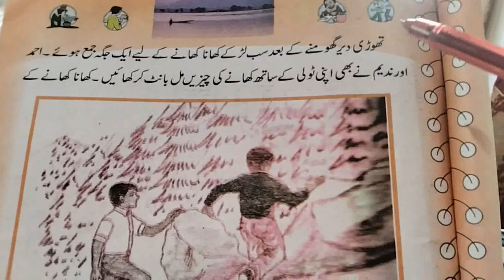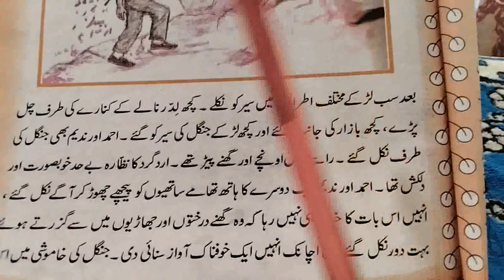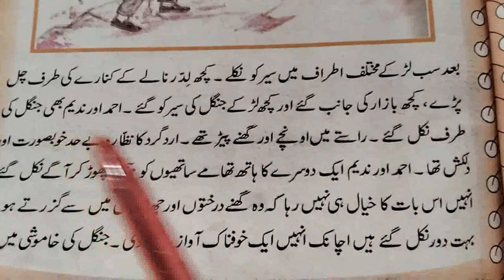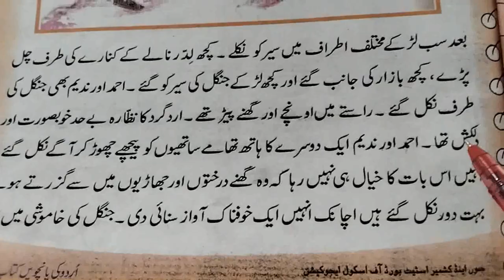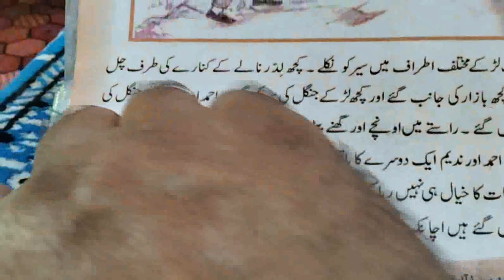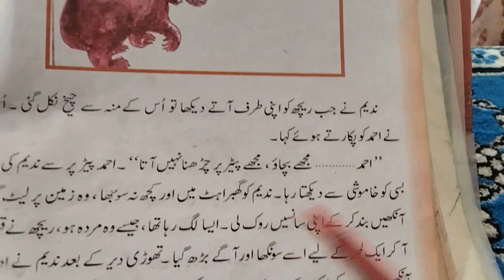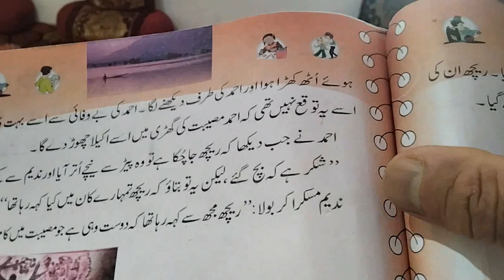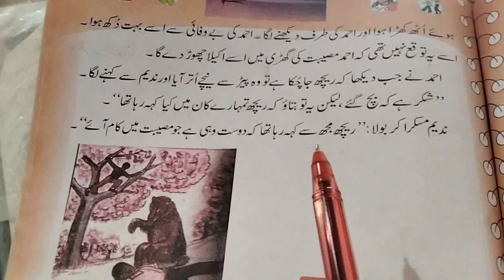5th Urdu دوستی حصہ 2